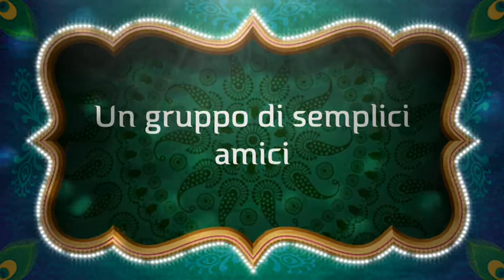Trailer Compleanno Marco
Montaggio = app iMovie + Iphone 4S